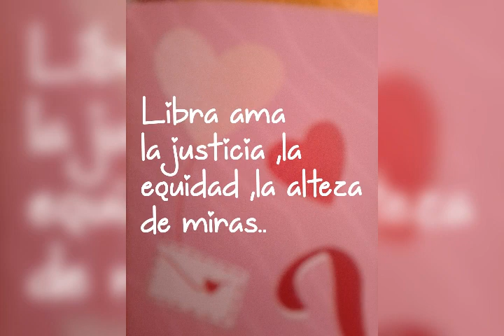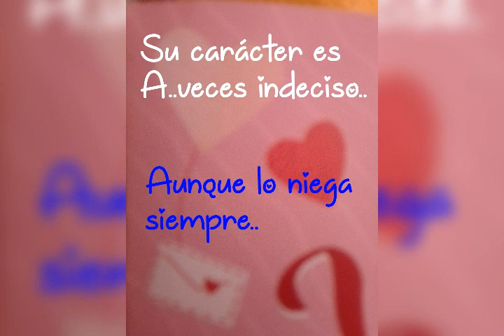INFLUENCIA DEL ZODIACO EN EL CARÁCTER HUMANO#🌌